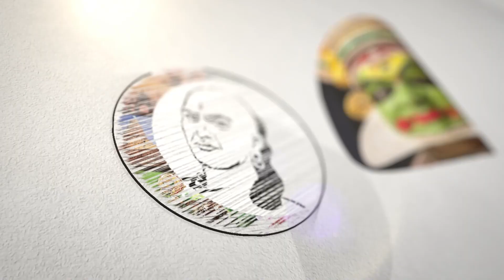வீடு தேடி அரசு.. கலக்கும் ஏக்நாத் ஷிண்டே..! | Eknath Shinde new scheme | Maharastra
சாணக்யா!